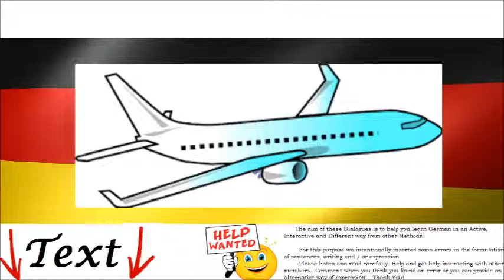On the plane = Mit dem Flugzeug - English German Audio Mp3 Dialogue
In this German conversation we point you toward a discussion about the moment when we are On the plane - We are going at the airport, we speak in German on the plane and we go on board and travel by air . - Dialogue Extract: "... Put on the life vest as instructed by the flight attendants and inflate it only when leaving the aircraft. Thank you for your attention and we wish you an enjoyable flight..."

Learn how to speak, write, understand, communicate in German with these useful conversations in German. Read Dialogues with translated texts in English, French, German, Spanish and Romanian. Free Online for Beginners, children, students, Intermediate, A1, A2.

These conversations use common words and essential expressions. Conjugated verbs in the present tense, future and past, nouns, adverbs, adjectives, numerals, personal pronouns. Examples that teach you how to form sentences in German. At the end you have free german language tests. Exercises for oral understanding , written, grammar, pronunciation, reading and writing rules.

Study Alone with / without Professor basic phrases, everyday conversation, writing, regular and irregular verb conjugation, declension of nouns. Practice reading and understanding basic words, phrases, pronunciation of the German language.

Conversatii utile in Limba Germana. Citire Dialoguri cu Texte Traduse in Romana Gratuit Online pentru Incepatori, Copii, Elevi, Studenti, nivel A1, A2.

Aceste Dialoguri contin Cuvinte Uzuale, Verbe de baza Conjugate la Prezent, Viitor si Trecut, Substantive, Adverbe, Adjective, Numerale, Pronume personale, Exemple Formare Propozitii, etc.

La final ai Teste Germana cu Exercitii de Intelegere : Orala, Scrisa, Gramatica, Pronuntie, Reguli Citire, Scriere Gratuite.

Studiaza Singur cu / fara Profesor Expresii Uzuale, Conversatia,   Scrierea, Conjugarea Verbelor Regulate si Neregulate,  Declinarea Substantivelor, Citirea Cuvintelor de Baza, Intelegerea de Fraze , Pronuntia Limbii Germane.

Apprendre comment parler, écrire, comprendre, communiquer en allemand avec ces conversations. Lire Dialogues avec des textes traduits en Anglais, français, allemand, espagnol et roumain. En ligne gratuit pour les débutants, les enfants, les étudiants.

Ces conversations utilisent des mots communs et de base / basiques,  expressions essentielles. Verbes conjugués dans le présent, l'avenir et le passé, les noms, les adverbes, les adjectifs, les chiffres, les pronoms personnels. Exemples qui vous enseignent comment former des phrases en allemand. A la fin vous avez des tests gratuits de langue allemande. Exercices pour la compréhension orale, écrite, la grammaire, la prononciation, la lecture et les règles d'écriture.

Étudier seul avec / sans professeur des phrases essentiels, la conversation quotidienne, l'écriture, la conjugaison des verbes réguliers et irréguliers, déclinaison des noms. Pratiquer l'écoute , la lecture et la compréhension des mots essentiels allemands, propositions essentielles et des phrases, la prononciation de la langue allemande.